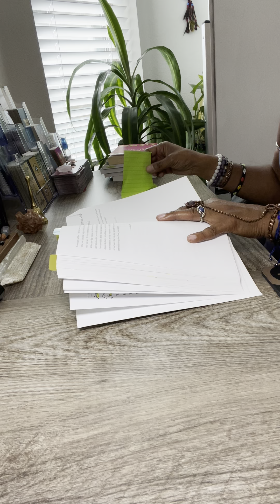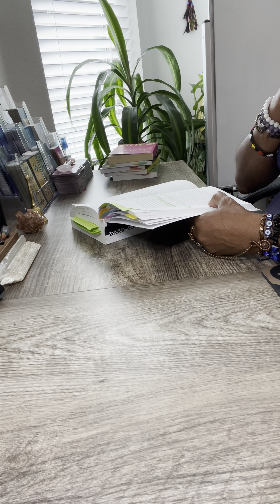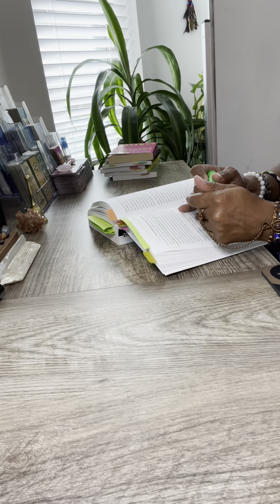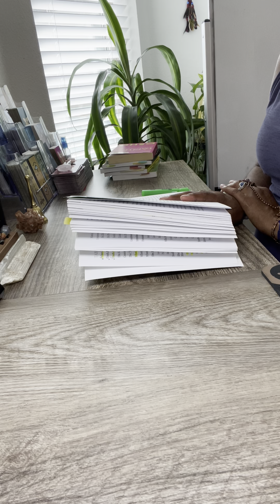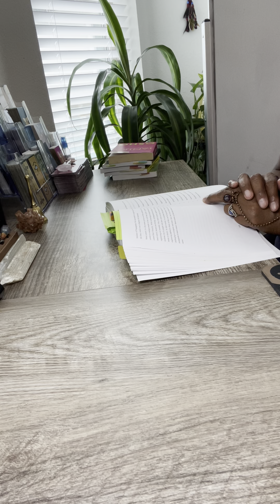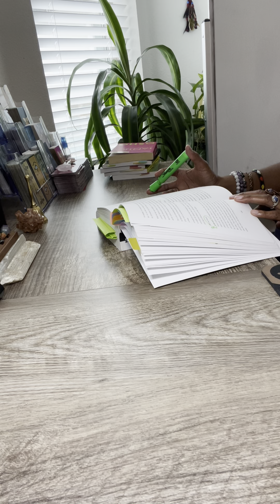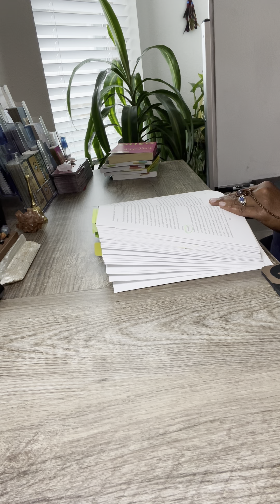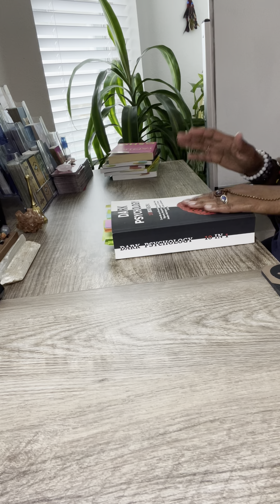Kem Arts Book 📚 Club - EP 10 Dark Psychology by Joseph Griffith & Katerina Griffith